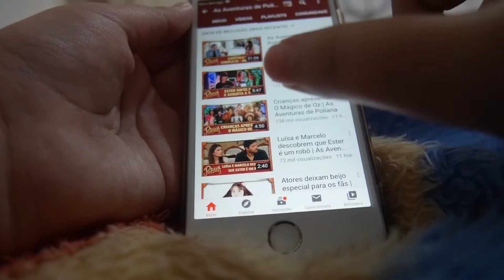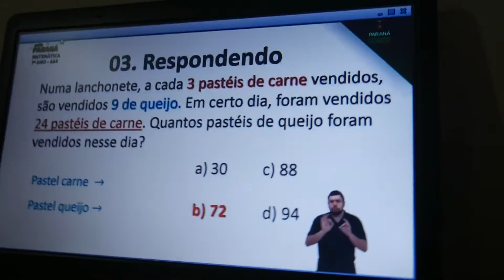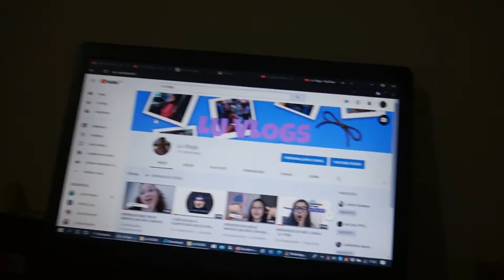UM DIA COMIGO-Lu Vlogs